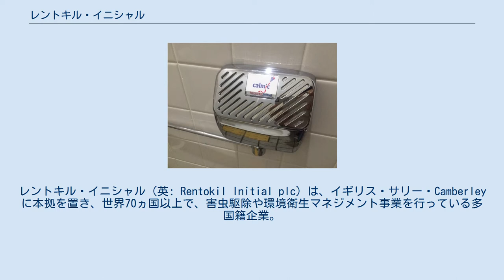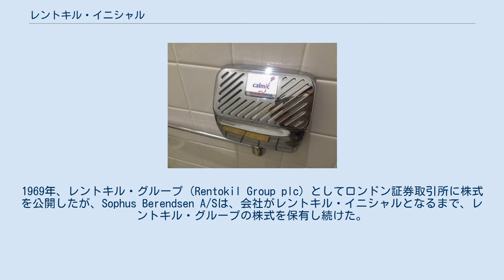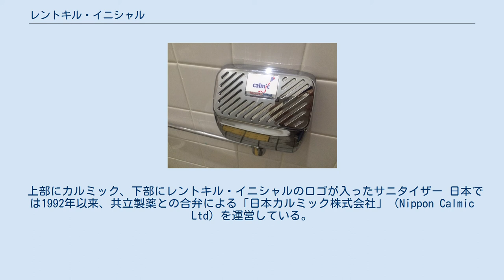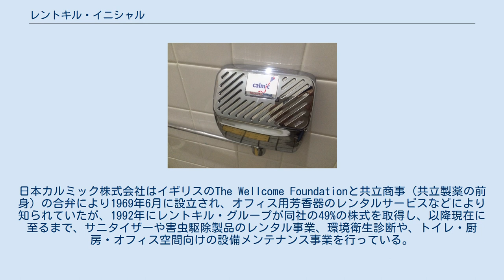レントキル・イニシャル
レントキル・イニシャル（英: Rentokil Initial plc）は、イギリス・サリー・Camberleyに本拠を置き、世界70ヵ国以上で、害虫駆除や環境衛生マネジメント事業を行っている多国籍企業。
日本では共立製薬との合弁による日本カルミック株式会社を設立している。
ロンドン証券取引所上場企業（LSE: RTO）。
 1925年、インペリアル・カレッジ・ロンドンで昆虫学を研究していたハロルド・マクスウェル・レフロイ（Harold Maxwell-Lefroy）が、ウェストミンスター宮殿に住み着いたシバンムシの駆除を契機にレントキル社を設立、レフロイは当初、昆虫駆除に因んで社名をエントキル（Ento-kill, Entoは古代ギリシャ語で昆虫の一種）とする予定であったが、商標権の関係で使えず、代わりにレントキルと名付けた。
一方、1927年にデンマークのSophus Berendsen A/Sが、グループ会社としてネズミ駆除会社のBritish Ratinを設立、ネズミの駆除から昆虫の駆除へと事業を拡大した。
1957年にBritish Ratinがレントキル社を買収した際、買収された側に社名変更する形で、1960年にRentokil Laboratories Ltd.となった。
1969年、レントキル・グループ（Rentokil Group plc）としてロンドン証券取引所に株式を公開したが、Sophus Berendsen A/Sは、会社がレントキル・イニシャルとなるまで、レントキル・グループの株式を保有し続けた。
 1996年、レントキル・グループがBET plcを買収したことで、会社はレントキル・イニシャルとなった。
「イニシャル」はBET plcが保有していた洗濯事業・トイレ環境事業から来ており、かつて行っていたタオルのレンタル事業でタオル授受の確実性を高めるため、全てのタオルに頭文字を付けていたことに由来している。
 有害生物駆除のレントキルと環境衛生マネジメント事業のイニシャルがレントキル・イニシャルの主力ブランドであるが、このほか、熱帯植物のレンタル事業を「Ambius」のブランド名で行っている。
売上としては、有害生物駆除が6割以上であり、とりわけアメリカ合衆国における害虫駆除事業が最大の割合を占めている。
 上部にカルミック、下部にレントキル・イニシャルのロゴが入ったサニタイザー 日本では1992年以来、共立製薬との合弁による「日本カルミック株式会社」（Nippon Calmic Ltd）を運営している。
日本カルミック株式会社はイギリスのThe Wellcome Foundationと共立商事（共立製薬の前身）の合弁により1969年6月に設立され、オフィス用芳香器のレンタルサービスなどにより知られていたが、1992年にレントキル・グループが同社の49%の株式を取得し、以降現在に至るまで、サニタイザーや害虫駆除製品のレンタル事業、環境衛生診断や、トイレ・厨房・オフィス空間向けの設備メンテナンス事業を行っている。